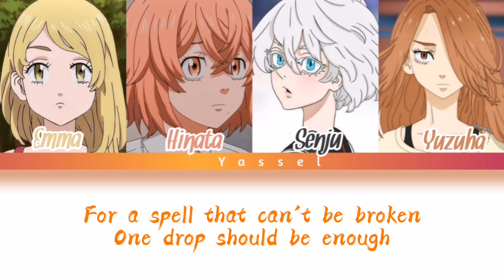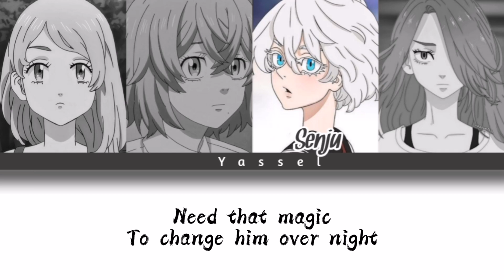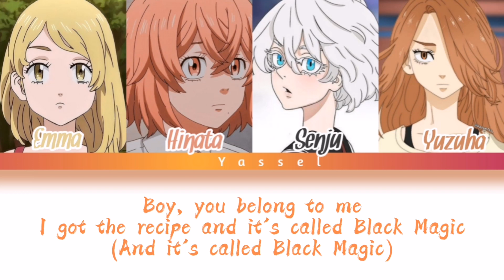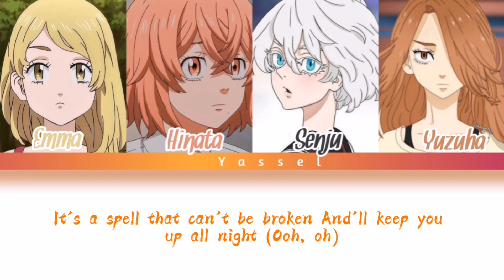Black Magic | Emma, Hinata ft Senju & Yuzuha color coded lyrics (TR)